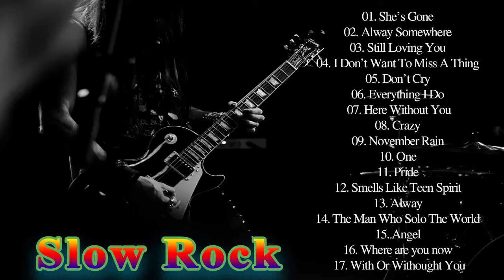Scorpions, Aerosmith, Bon Jovi, U2, Ledzeppelin 💯 Best Slow Rock Love Songs 80s 90s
Classic Blues Rock Songs | Best Blues Rock Songs Of All Time
classic rock
rock classic
rock
rock 70s
rock 80s
rock 90s